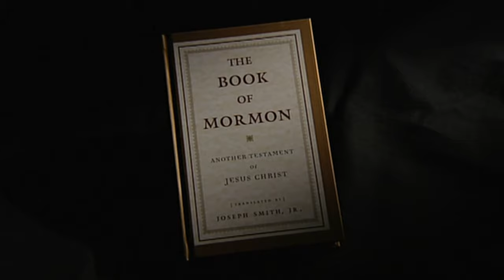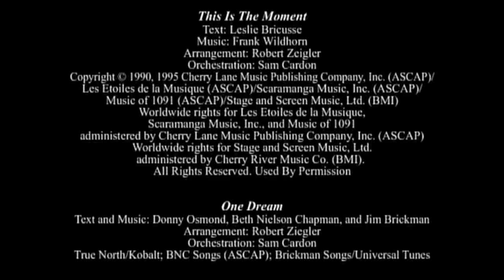A Celebration of Life: President Hinckley's 95th Birthday (2005)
A tribute to President Gordon B. Hinckley on the occasion of his 95th birthday.  Celebrated on July 22, 2005.
With appearances by the Mormon Tabernacle Choir and the Orchestra at Temple Square.  And special guests, The 5 Browns, Liriel Domiciano, Igor and Vesna Gruppman, Gladys Knight, Stanford Olsen, Donny Osmond, and Mike Wallace.

2005 video by The Church of Jesus Christ of Latter-Day Saints.
This film is copyrighted by The Church of Jesus Christ of Latter-Day Saints.